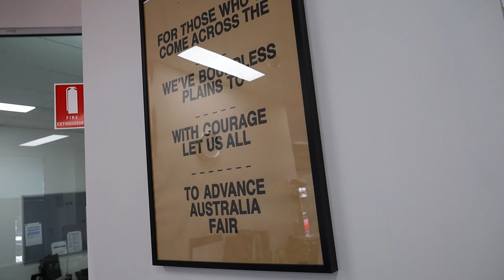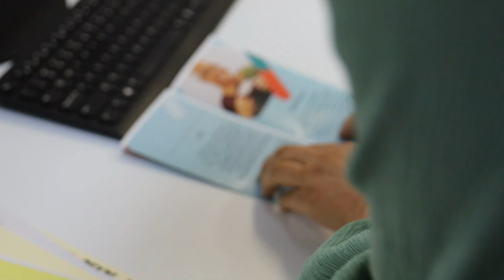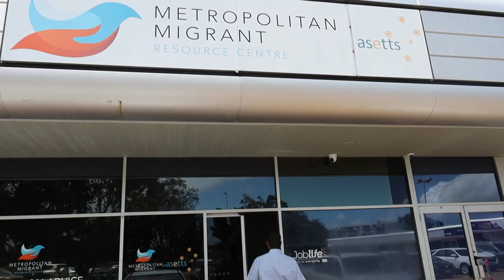Hassan Ibrahim from the Metropolitan Migrant resource centre talks about a new project by MMRCWA.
Family members, carers, community groups and health providers can refer people from CALD backgrounds to the EnCOMPASS Multicultural Aged Care Connector at the Metropolitan
Migrant Resource Centre. The EnCOMPASS Multicultural Aged Care Connector assists culturally
and linguistically diverse (CALD)
individuals and communities to
access the aged care system.
Unit 9, 24 Chesterfield Road
Mirrabooka WA 6061

Filmed by Roots tv.